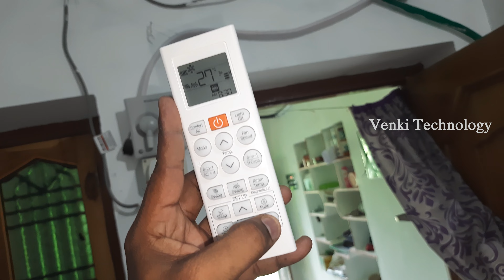How to Clean an Air Conditioner Servicing | LG AC Cleaning at Home | SMELL FREE AC | Auto Cleaning